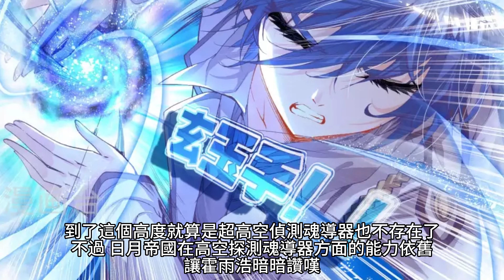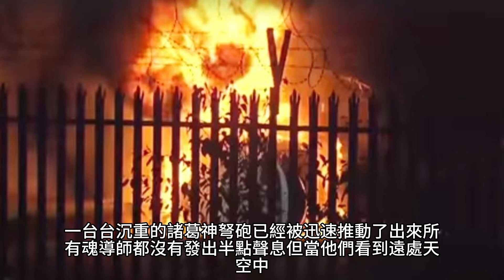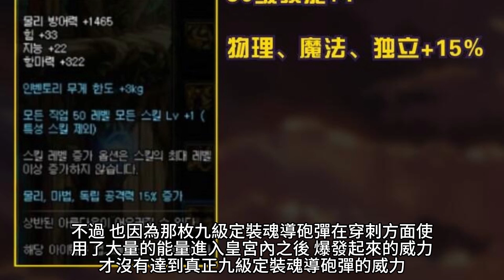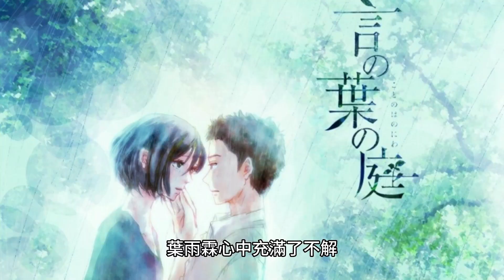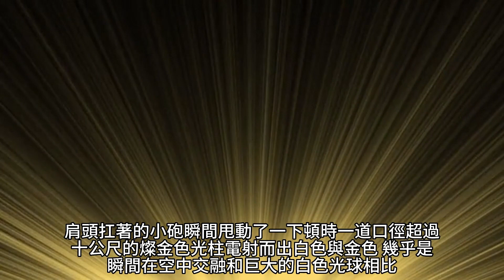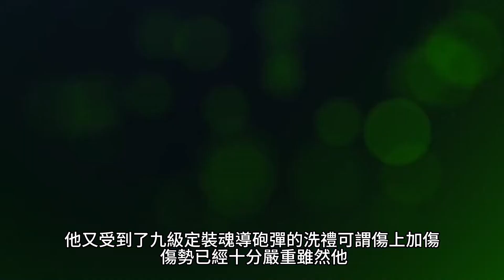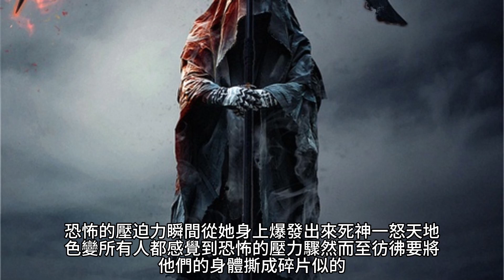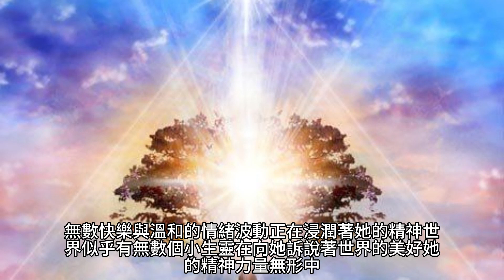{鬥羅大陸II絕世唐門}632~636章 有聲字幕小說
鬥羅大陸II絕世唐門

 產業:
美食特產, 快遞配送, 食品雜貨
 品牌介紹: